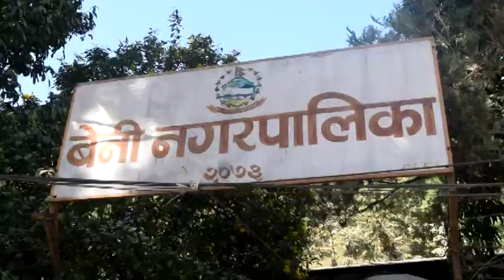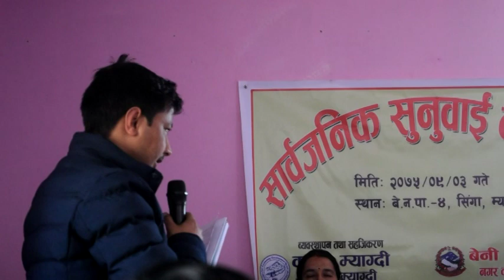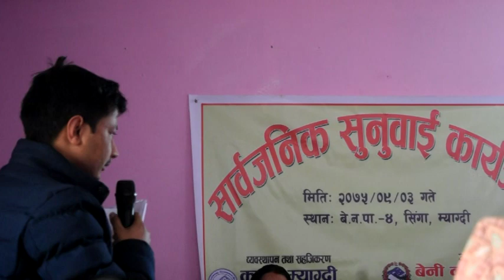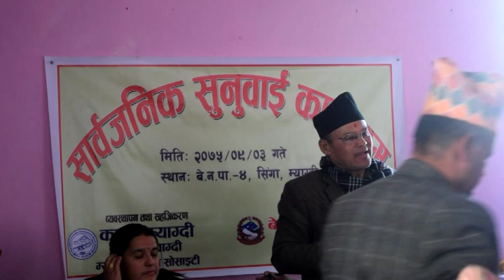बेनी नगरपालिकाको सार्वजनिक सुनुवाई/Beni Municapality publice Hearing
बेनी नगरपालिकाले २०७५/७६ को पहिलो चौमासिकमा आयोजना गरेको सार्वजनिक सुनुवाईमा सहभागीको गुनासो र सम्बन्धित जनप्रतिनिधिको जबाफ सहितको भिडियो । भिडियो ः कमल खत्री